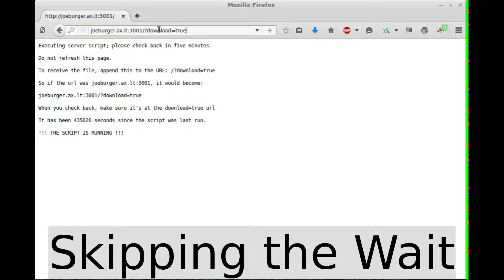Vulnerability Extractor Demo Video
A perl script with an accompanying Node.JS server which parses NIST.gov's CVE XML files. The program saves someone I know hours each week.